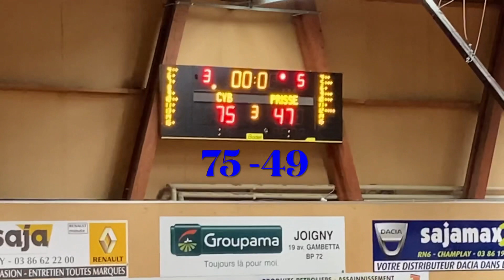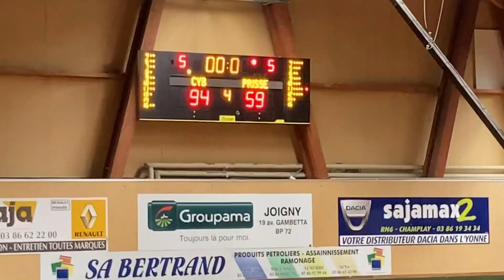Région U17M CTC - PRISSÉ MACON PART 2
La deuxième partie de la rencontre entre le CTC et Prissé Mâcon